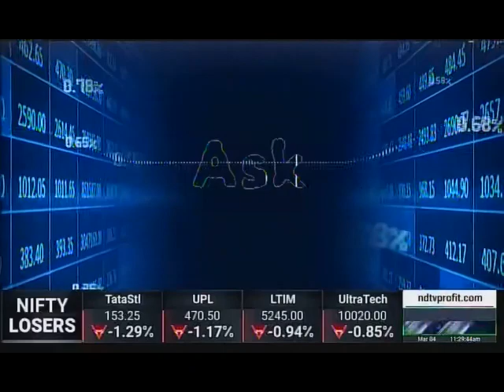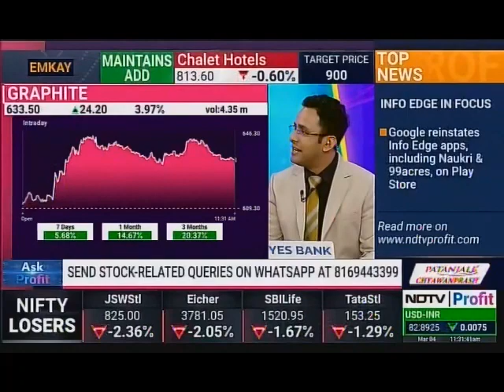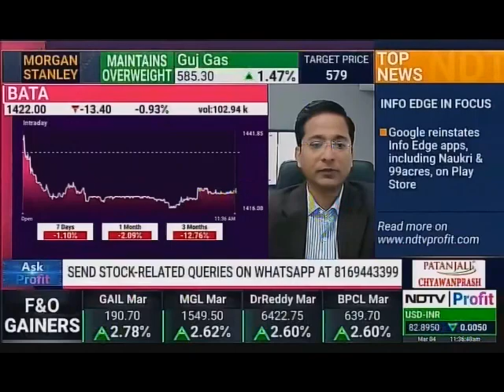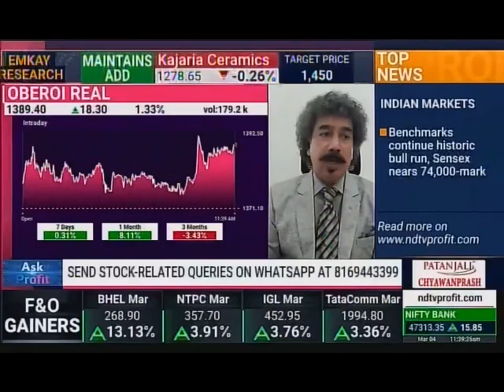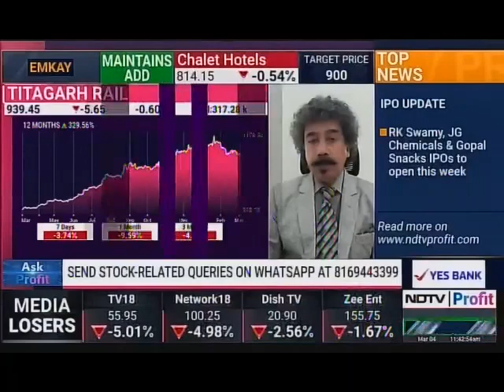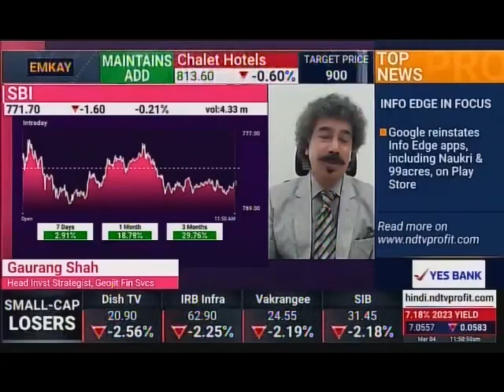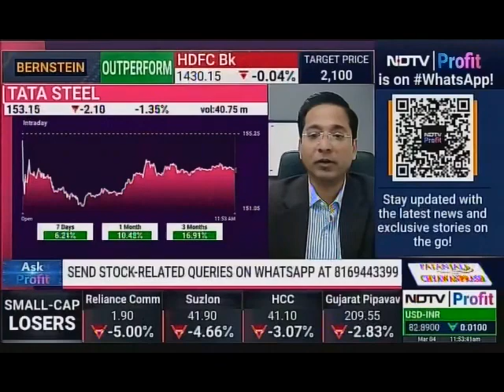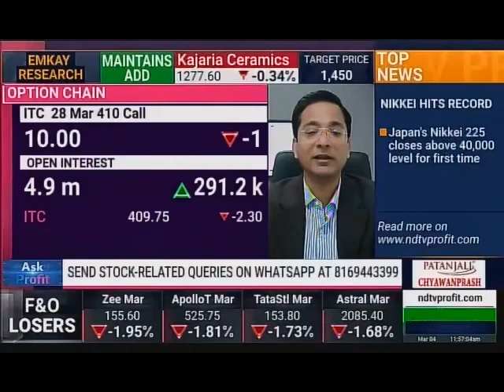Rajesh Palviya, NDTV Profit, Ask Profit, 04 March 2024